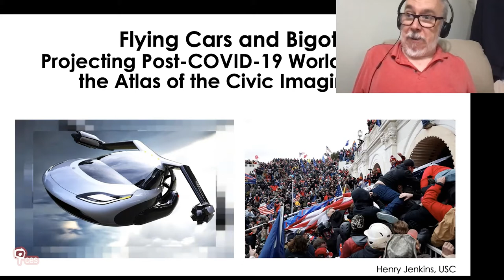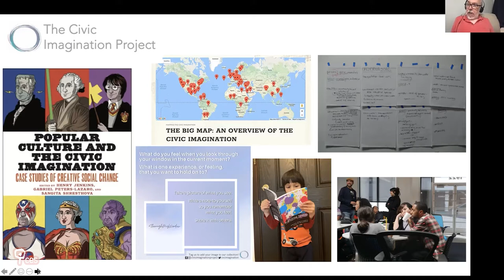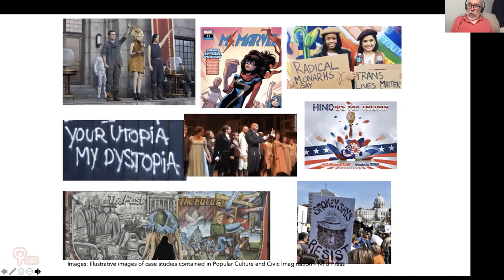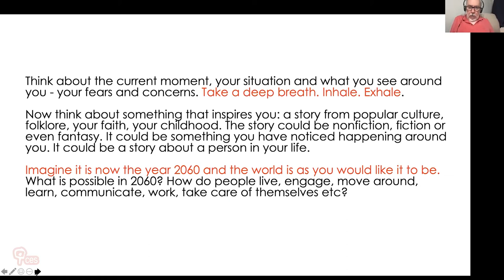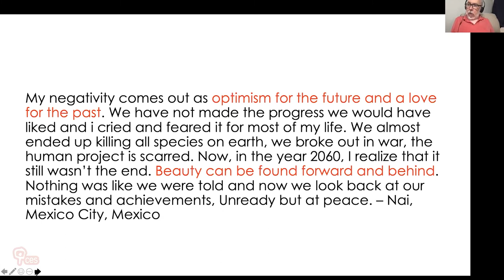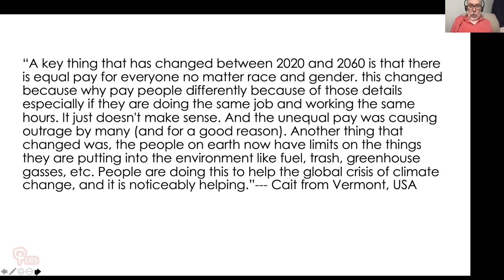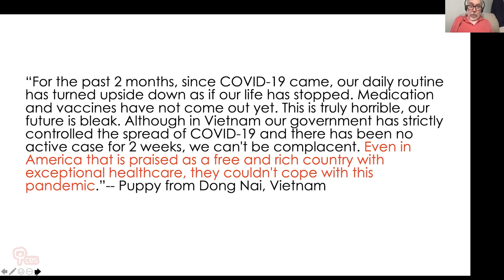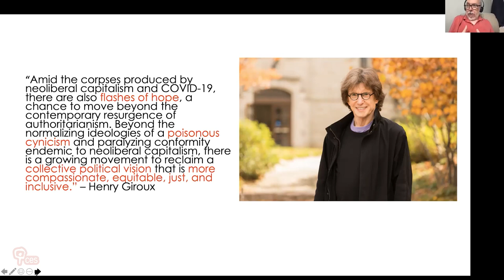Flying Cars and Bigots: Projecting the Post-Covid World Through the Atlas of the Civic Imagination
Released in April 2020, the 'Atlas of the Civic Imagination' offered a space to share hopes and anxieties about what life would be like on the other side of the pandemic for people around the world. In this session, Henry Jenkins discusses some of the global voices and perspectives collected on technology, the environment, the new world order and the importance of human connection. What we see here are the potentials for new kinds of citizenship post-pandemic.